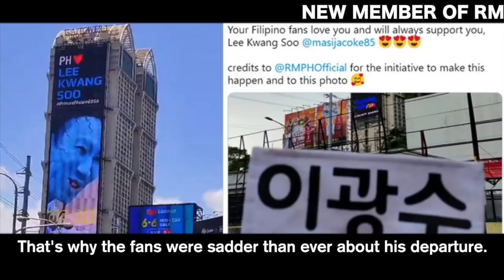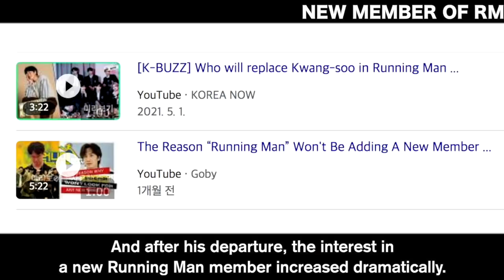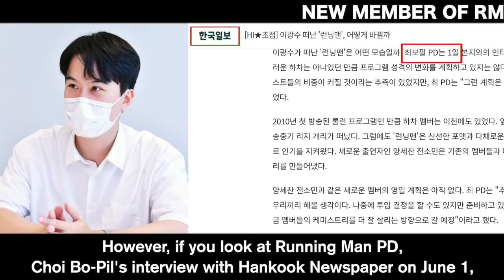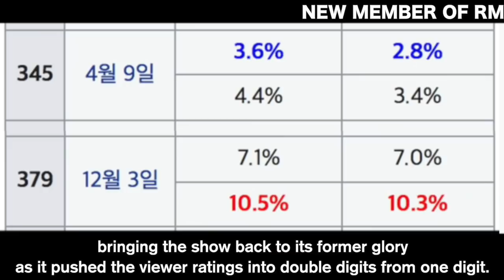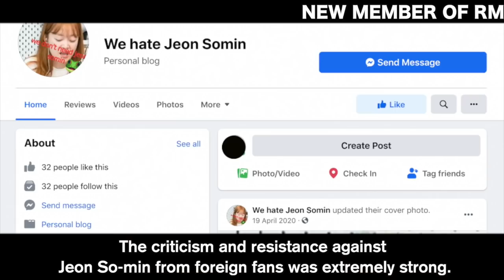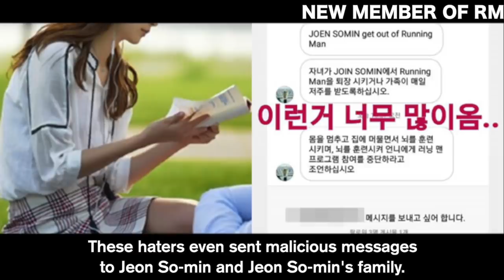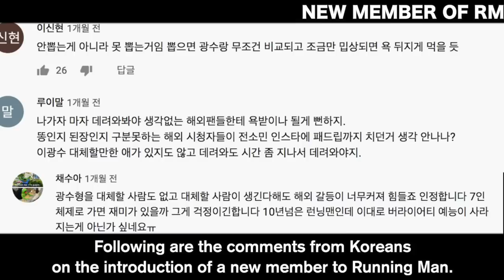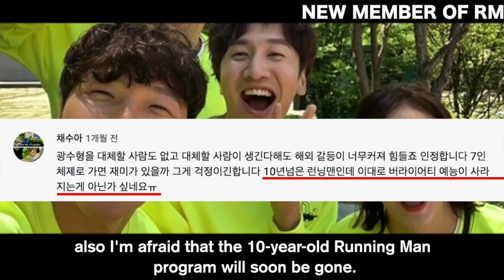Reason why Running Man doesn't choose a new member